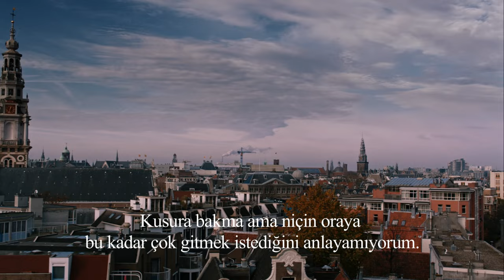MADIMAK Carina'nın Günlüğü - FRAGMAN (25 EYLÜL 2015) Sinemalar'da